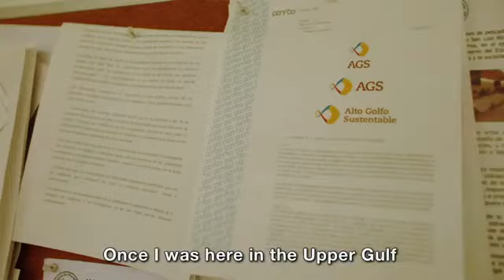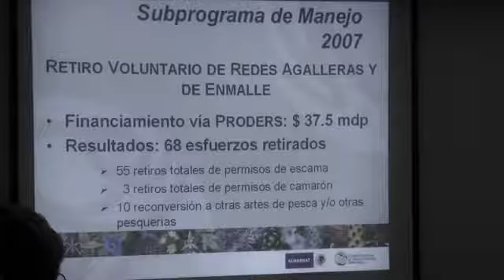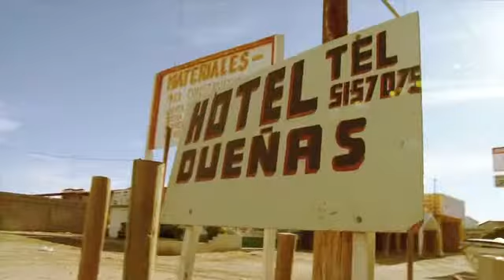5. Conservation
How are experts in marine conservation finding solutions to save the vaquita porpoise from extinction?